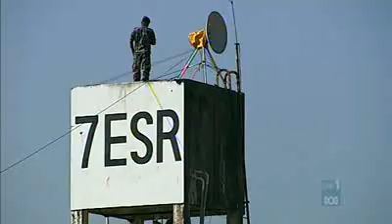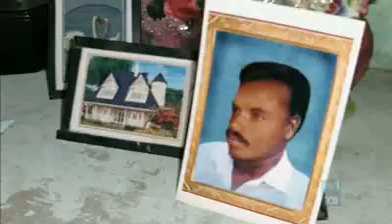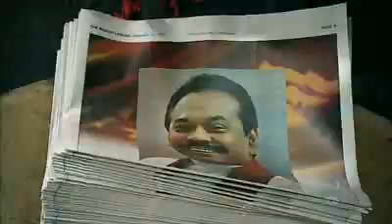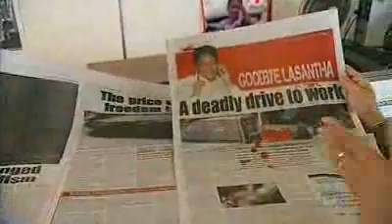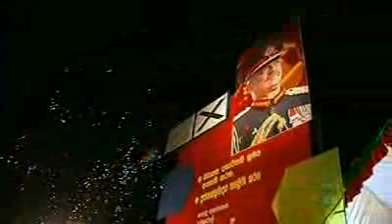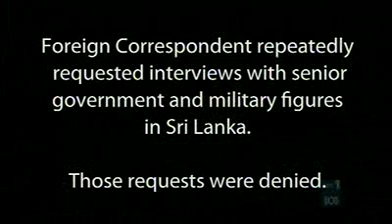Hell Or High Water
February 2010
If they stay they face intimidation and violence. If they go they run the gauntlet of naval controls and treacherous seas. Yet the Tamils of Sri Lanka are taking the high water over the hell at home.
If there is an opportunity to leave Sri Lanka  I will not hesitate, even if it poses a risk to my life. The Tamil Tigers - both a liberation army and a terrorist group fighting for a separate homeland in Sri Lanka  was all but wiped out by the Sri Lankan army last year in a bloodbath that shocked the world. Former UN spokesman, Gordon Weiss, believes that Tamil civilians were also targeted: about 300,000 civilians, plus the Tamil Tiger forces, were trapped in an area about the size of Central Park. According to Weiss, the Sri Lankan authorities deliberately underestimated the number of trapped civilians, as a ploy to allow the government to get on with its business. Tamil Civilians who survived the offensive have been relegated to camps and accused of spurious crimes. Theyre now risking everything to find asylum. Asylum seekers are drug dealers and traffickers, dismisses President Rajapaksa, now that the Tigers have been destroyed, national unity will prevail. Yet the thousands of Tamil civilians prepared to flee their families and risk their life savings on a dangerous journey, tell a different story.

Produced by ABC Australia / Distributed by Journeyman Pictures